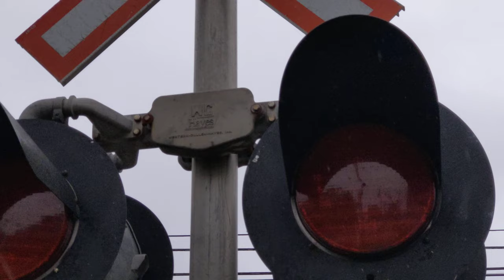Railroad Crossing in Stellarton (No Train)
A railroad crossing with some WC Hayes gear on it.  LED beacons but still with mechanical bells. There's also an interesting mast arm for the overhead beacons. This is located just outside of Stellarton, Nova Scotia.